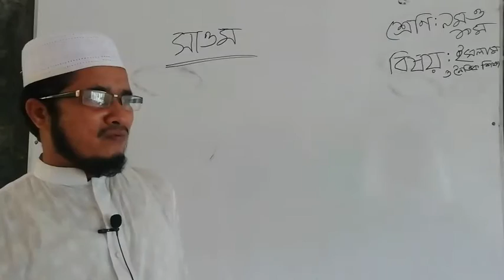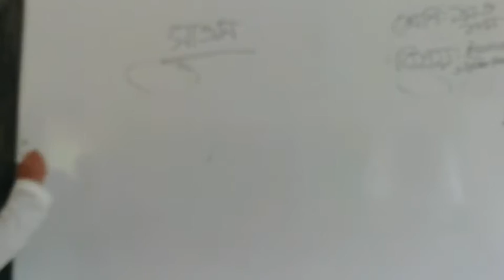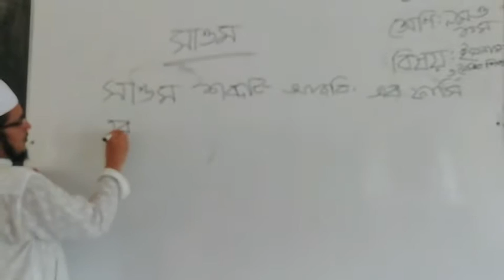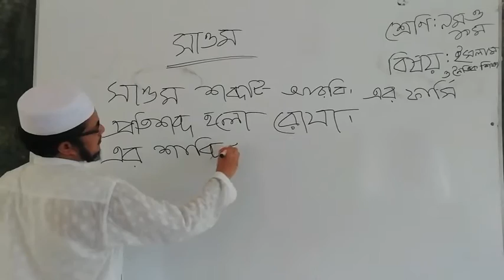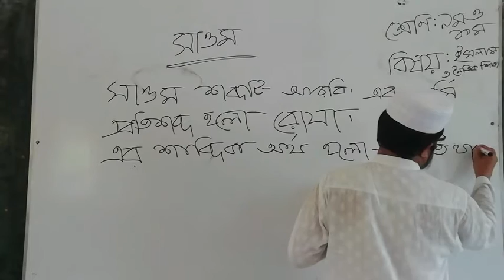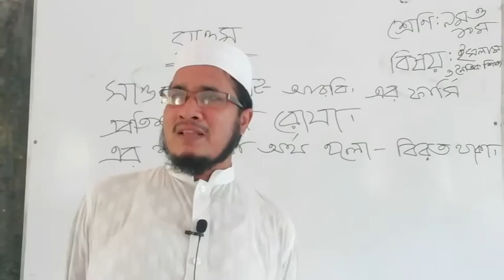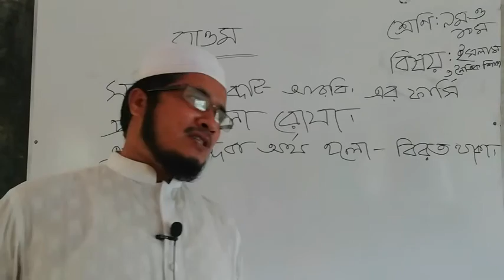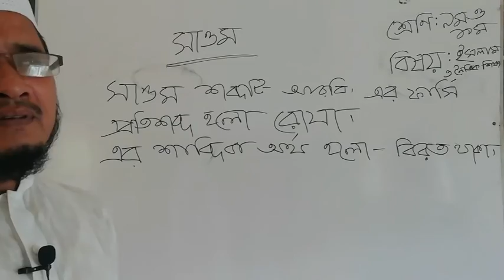ইসলাম ও নৈতিক শিক্ষা (সাওম) জনাব আহমদ হোসাইন)